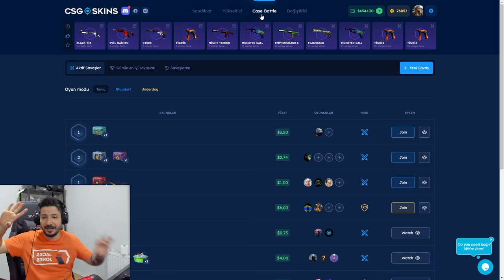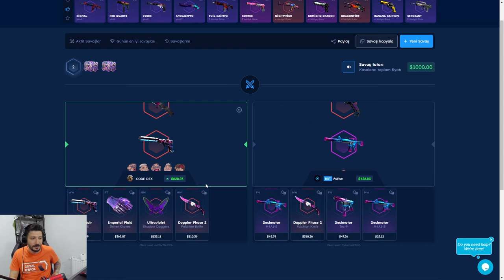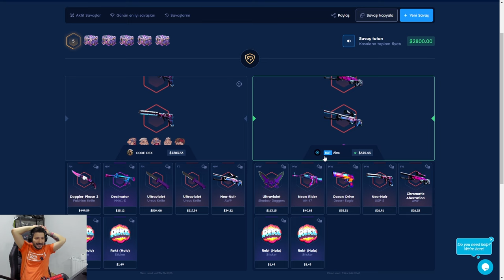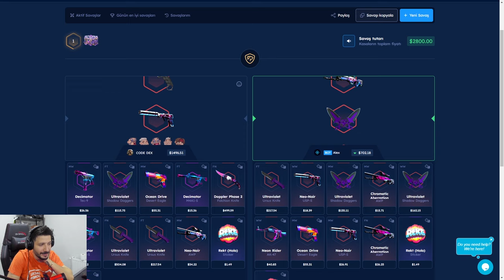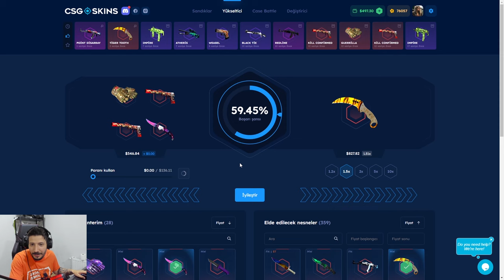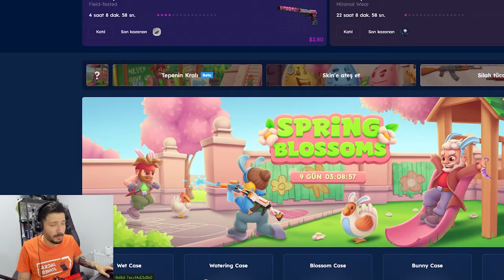AK KAZANDIRAN EFSANE KASA Csgo-skins Promo Code